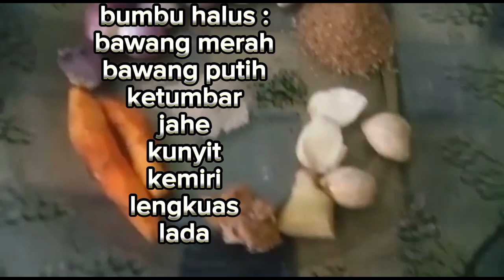Resep Soto Ayam Dan Ceker Kuah Kuning Tanpa Santan